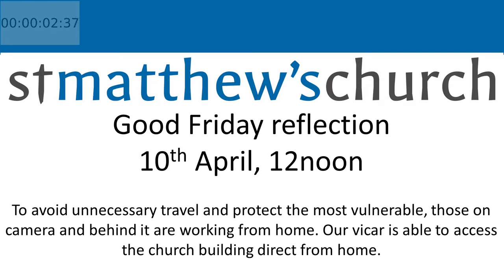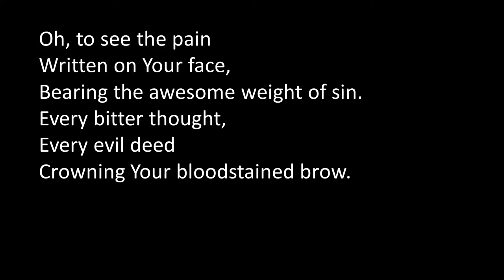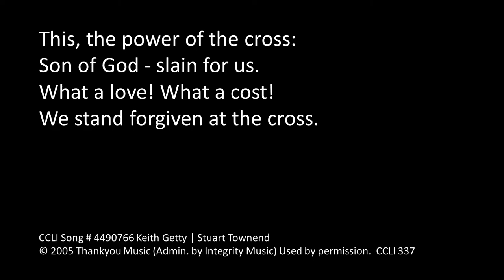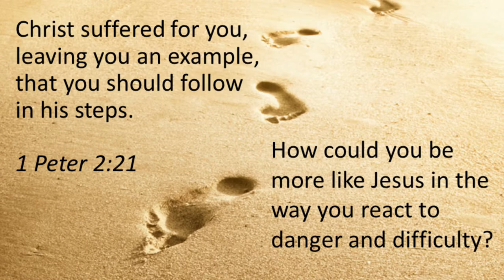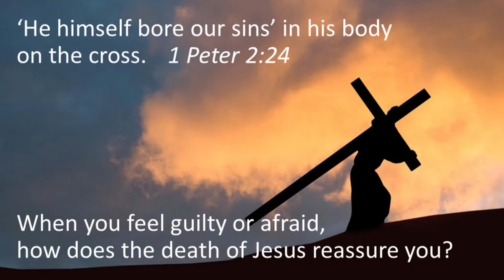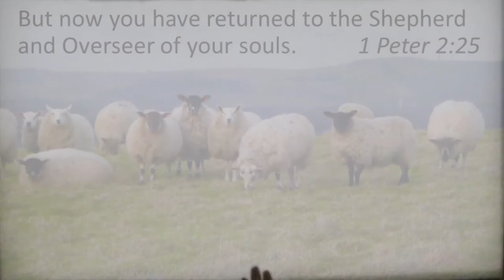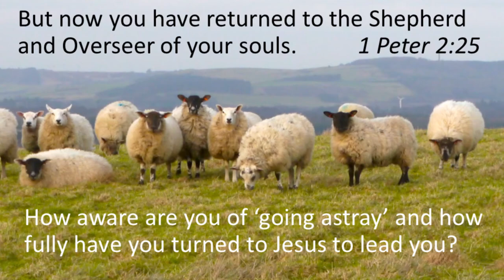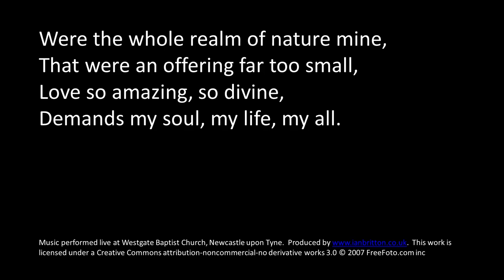Good Friday 10th April 12 noon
O sacred head CCLI Song # 4224059 Bernard of Clairvaux | Hans Leo Hassler | James Waddell Alexander | Paulus Gerhardt Words & music: public domain

When I survey Music performed live at Westgate Baptist Church, Newcastle upon Tyne.